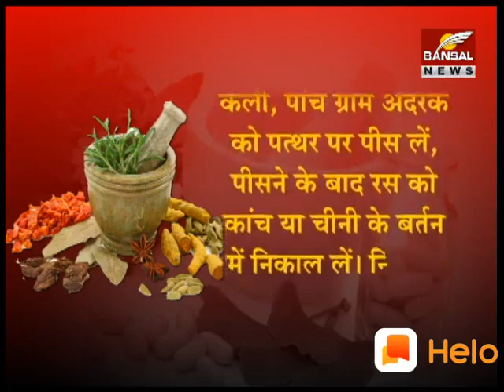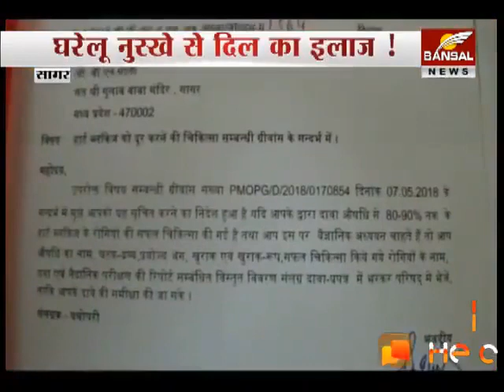Very Important Tips Must Watch